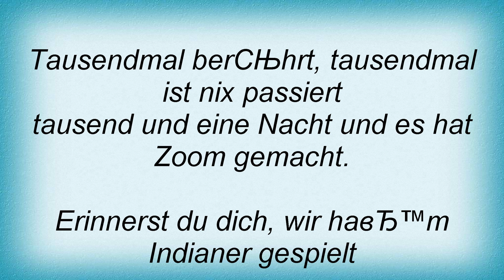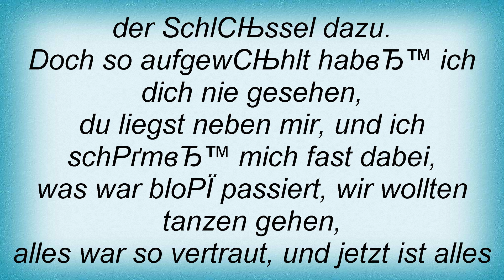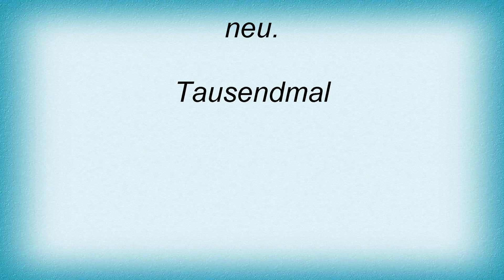Klaus Lage - 1000 Und Eine Nacht Lyrics